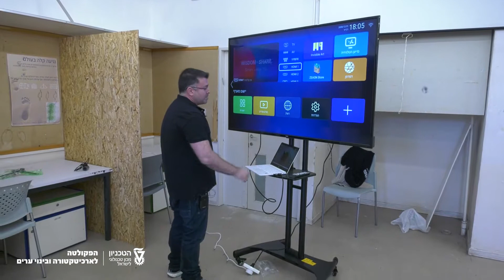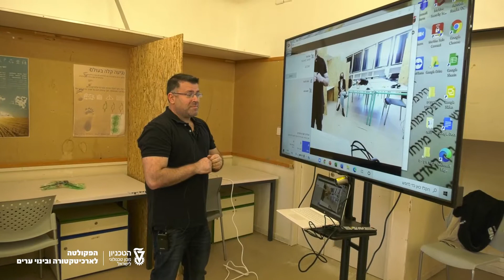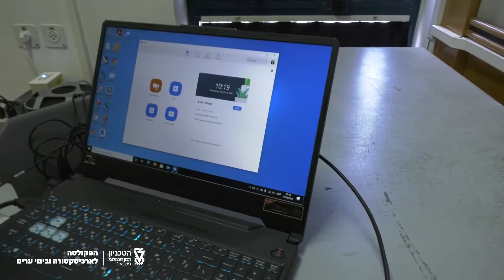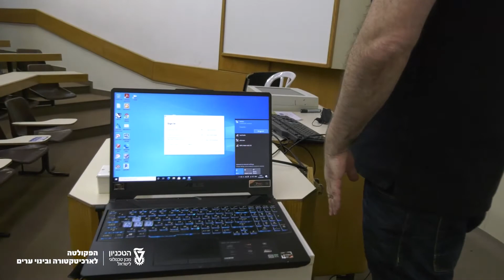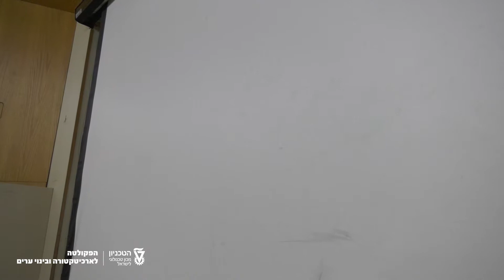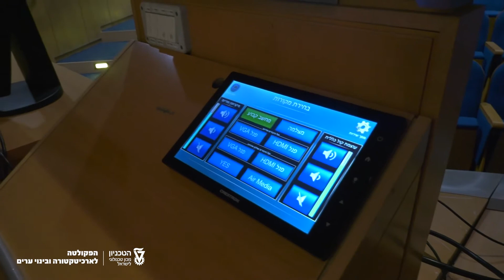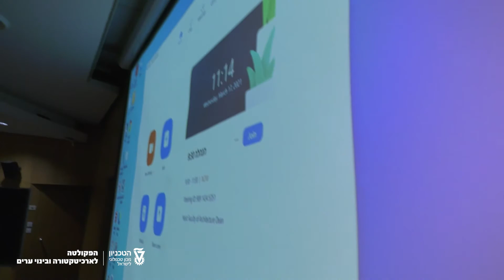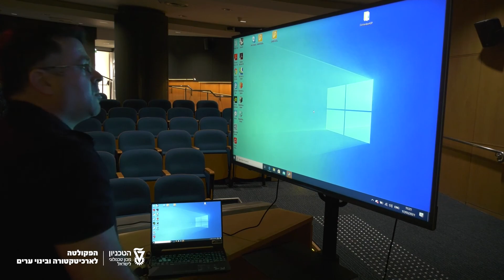הדרכת חיבור מדייה בהוראה היברידית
סרטון הדרכה לחיבור אמצעי מדייה בחדרי סטודיו,כיתות ואולמות
מדריך -דורון צור אחראי מחשוב בפקולטה
0:10       חדרי סטודיו
05:16-11:30 כיתות לימוד
11:30-18:59  אולם 233
19:00-26:42 אולם בינג'מן